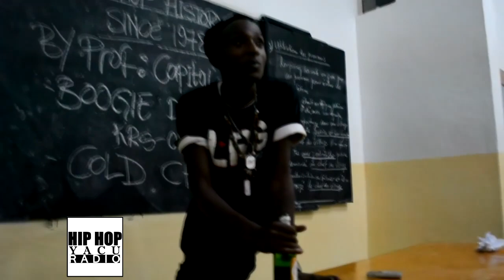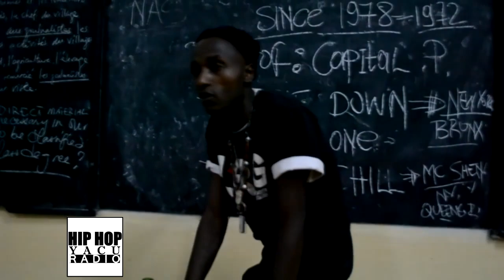P FLA ati : "Press One ni aga studio ko mu cyumba nta birenze"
HIHOP Yacu tubagezaho amakuru  | Videos nshya | Ibitekerezo  n'ibindi byose bijyanye n'injyana ya Hip-Hop.